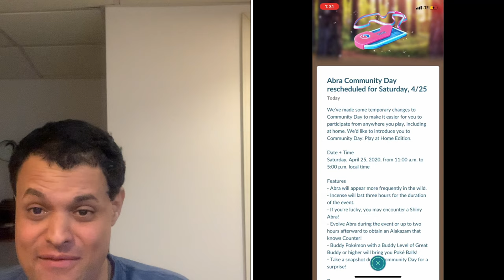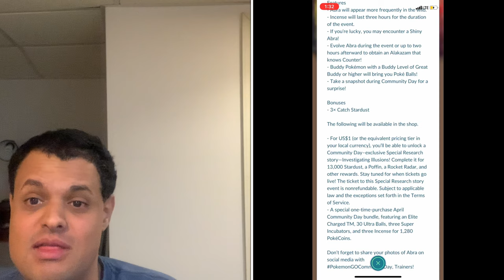Pokémon Go News Episode 147 (Abra Community Day, Remote Raids)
In this video I talk about the rescheduled Abra Community Day from home and the remote raids due to the Coronavirus crisis.